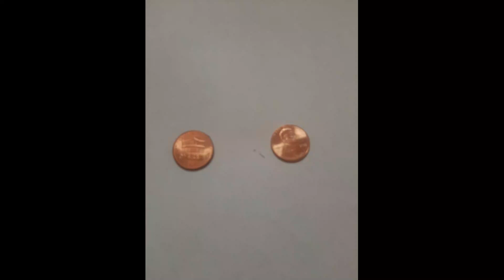No fault divorce is about to be history!@thisweekwithjtt2932